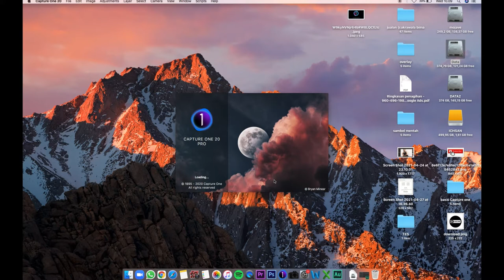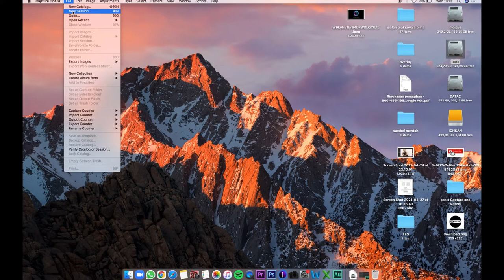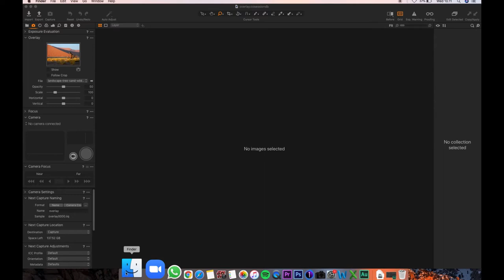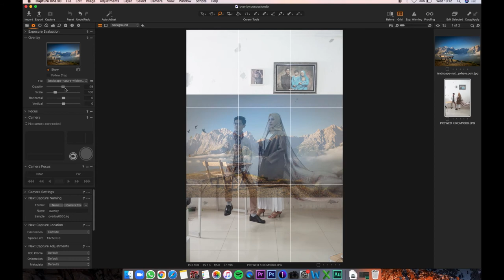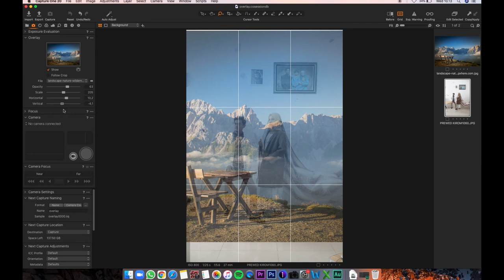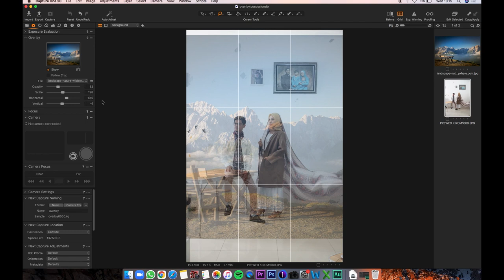capture one eps 3 (OVERLAY)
menggunakan overlay untuk memproposisikan background dan objek yang terpisah